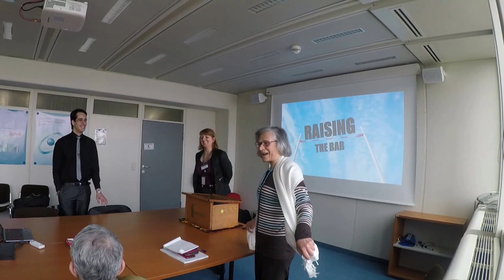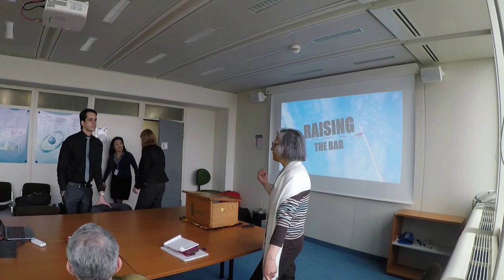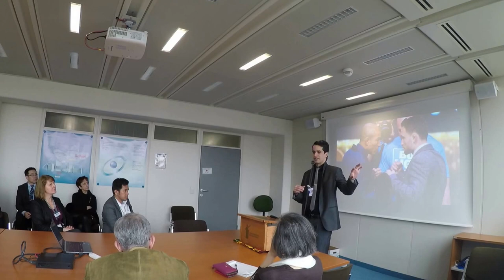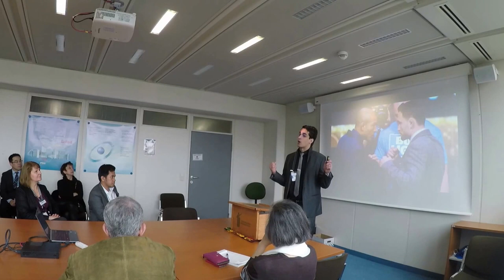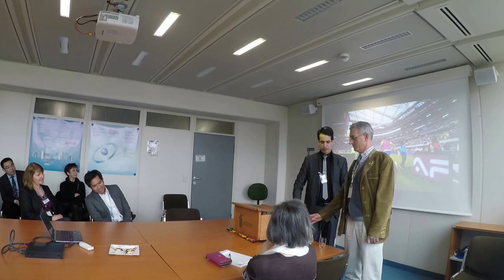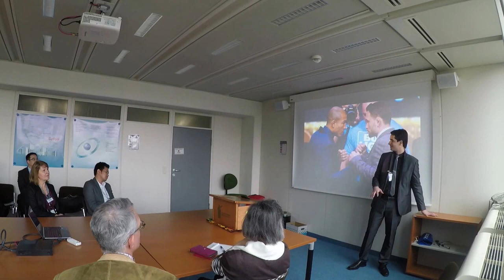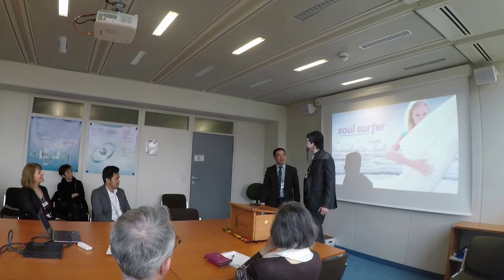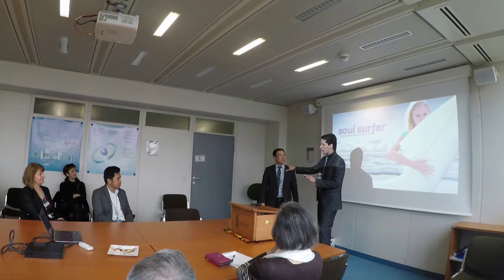2017 03 07 VIC TM Helio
Special V.I.C TM Gathering, featuring the exceptional participation of Mr. Hélio Vogas as Guest Speaker